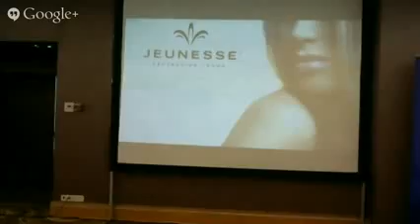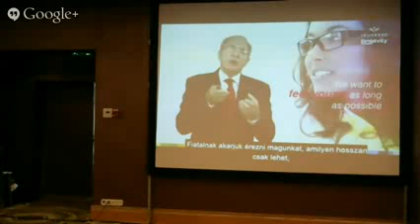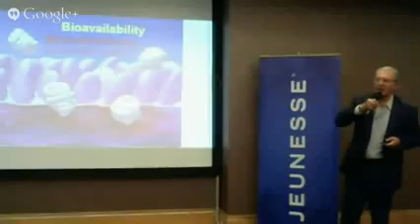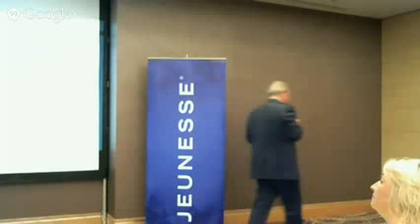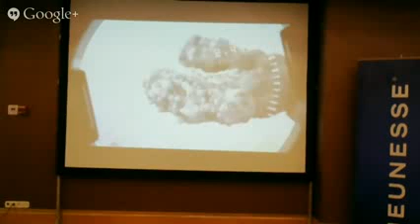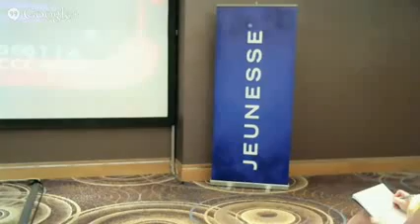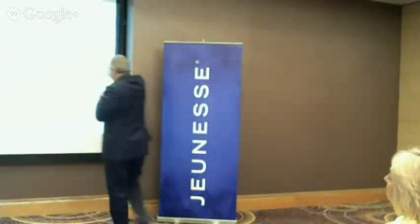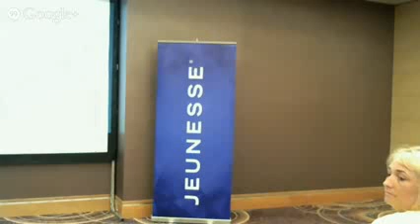1 Part of, Cell Protection (Sejtvédelem) Dr William Amzallag előadása 2014.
Dr. William Amzallag Presentation by 2014 (Jeunesse Executive Director of the European Union department .)
(Dr  William Amzallag előadása 2014. Jeunesse Europai Unio részleg Ügyvezető igazgatója .)
There is something that no one else! A complete system of products that help with the youthfulness at the molecular level. (Van valami, ami senki másnak! A teljes rendszer a termékek, amelyek segítenek a fiatalságág megörzésében molekuláris szinten.)